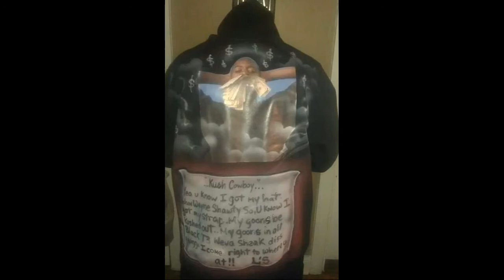Money & Game-Let It Go Freestyle